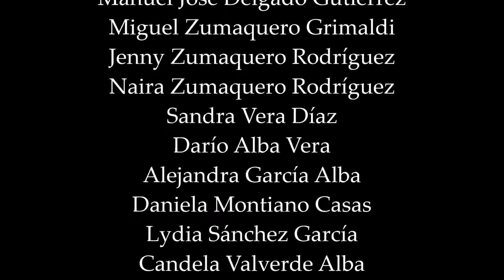BENALUP-CASAS VIEJAS Carnaval 2020 Comparsa Inf FANTASÍA DE JUVENTUD Quiero investigar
MÚSICA y LETRA: Lydia Sánchez
DIRECCIÓN. Lydia Sánchez y Candela Valverde